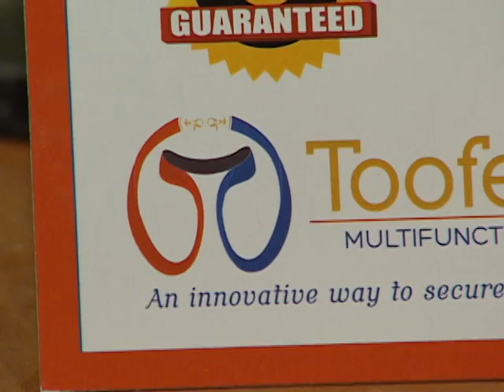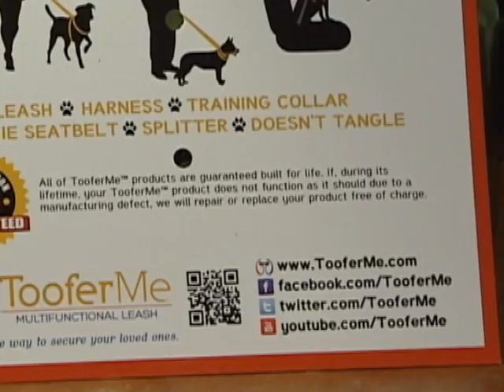Alex Un Joven Empresario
Alex es un nuevo emprendedor de negocio que está cambiando al mundo con invenciones súper simples pero virales.  Convirtiéndose en todo un empresario y a la vez demostrando que poco a poco esta lograr sus sueños aunque muchos no confiaban en el.